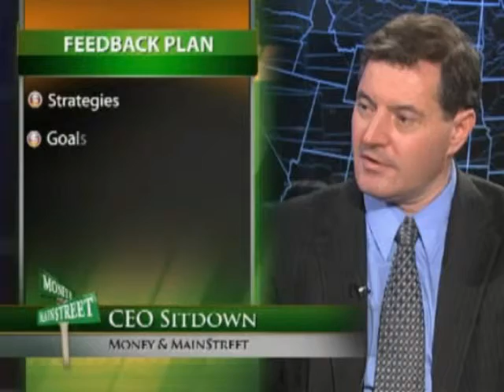Bill Corbett Jr. on FIOS - Maximizing Good Press and Minimizing Bad Press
Bill Corbett Jr., President and CEO of Corbett Public Relations was on FIOS1 CEO Sit Down where he discussed tips on how small businesses can maximize good press and minimize bad press for their business.

Besides online video, we offer many services, including Public and Media Relations, LinkedIn Maximization, Social Media Marketing, Government affairs, special event development and promotion, and much more.

For more information about Bill Corbett, or Long Island PR firm Corbett Public Relations, one of Long Island's top PR firms, please

William "Bill" Corbett, Jr., is President of Long Island PR firm Corbett Public Relations, Inc., an award-winning professional media relations, personal branding and social media marketing consulting firm based in Floral Park, New York. Bill assists businesses and entrepreneurs to grow their companies and personal brands. Many clients have been with the firm for over a decade, demonstrating that Corbett Public Relations programs and counsel are highly effective.

Bill has made a name for himself in the extremely competitive world of media relations and personal branding. He is a recognized expert in the field of media relations and personal branding and frequently writes articles and is interviewed by the media on this topic. He provides hundreds of tips and other free advice to small business owners and entrepreneurs through his Twitter account, @wjcorbett, his Facebook Fan Page, Corbett PR, his blog Grow Your Personal Brand and through his Grow Your Personal Brand Linked In Group. Bill also lectures and gives seminars on personal branding, media relations, community affairs, green marketing and crisis communications.

Bill has been recognized for his leadership in media relations and social media marketing by Newsday and Long Island Business News. Corbett Public Relations represents companies from all sectors and each client is either a leader or emerging leader in their respective business sector. The firm's well-known clients include RE/MAX of New York, New York's largest real estate sales network, Teachers Federal Credit Union, Long Island's largest credit union, Advantage Payroll Services, Long Island's largest independent payroll service provider, Sir Speedy of Westbury, one of the top locations in the franchise network, Shiro of Japan, the New York area's premiere hibachi steakhouse, and BioPosture, a leading manufacturer of memory foam mattresses and pillows.
Over more than 20 years Bill has coordinated hundreds of public relations programs which have included media relations campaigns, media events, press conferences, marketing programs, social media marketing campaigns, marketing and e-marketing campaigns and business development programs for clients.

Corbett Public Relations clients are consistently in the media the firm has secured hundreds of hours of television coverage for clients and thousands of articles in newspapers and magazines. Clients have been recently been featured in or on Fox Business News, Fox News Strategy Room, The New York Times, Newsday, Daily News, Newsmax Magazine, Entrepreneur, BusinessWeek Small Business, Crain's New York Business, Business LI, Long Island Business News, Long Island Pulse and Long Island Press. In addition, clients are regularly interviewed by television news programs, newspapers, news websites and radio programs from across the country. The firm also secures opportunities to provided articles to websites, blogs and trade publications.
Bill is a 1989 graduate of Marist College, where he earned a B.A. in Political Science. In 1993, Bill received his Master of Science Degree in Environmental Management from Long Island University, C.W. Post Campus. For several years Bill was an adjunct professor in the field of public relations at Iona College and today frequently makes presentations to industry and business groups.